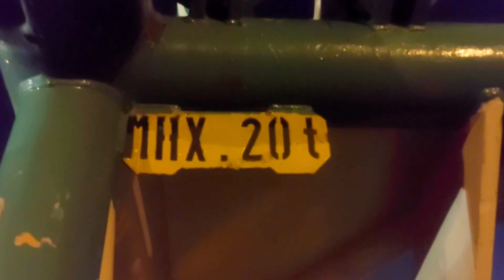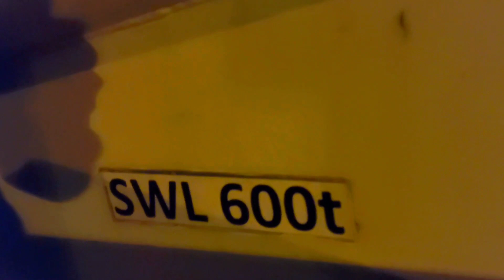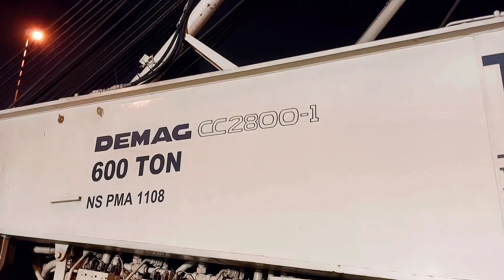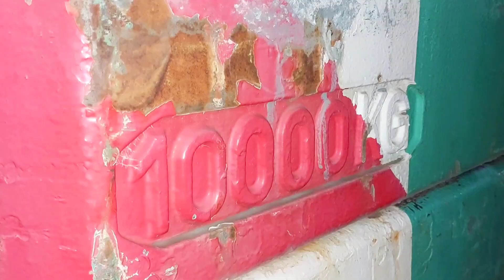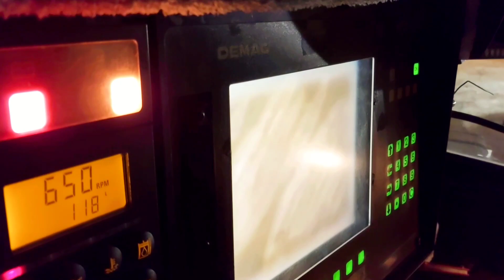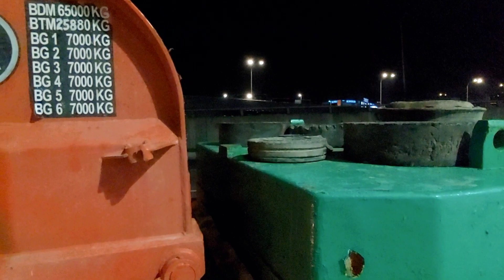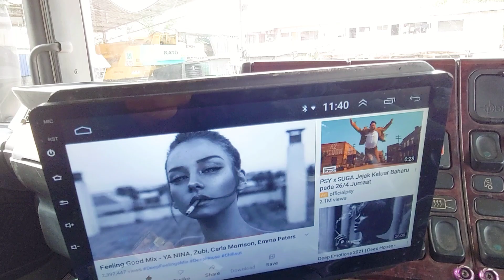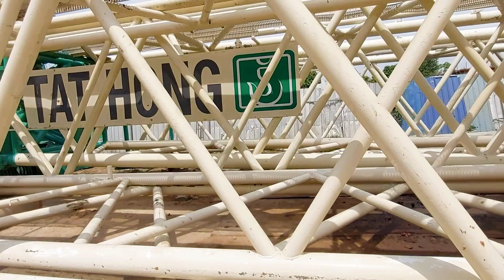DISMANTLE DEMAC GIANT CRAWLER CRANE 600 TON